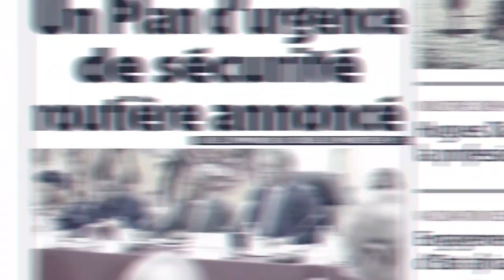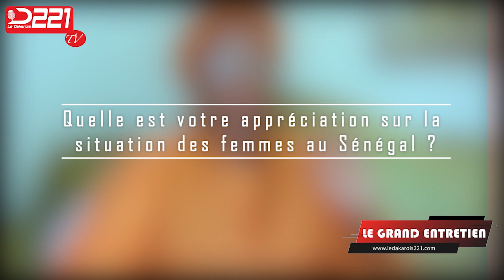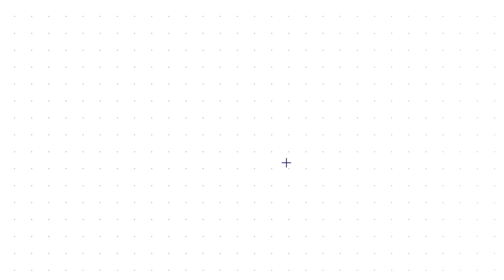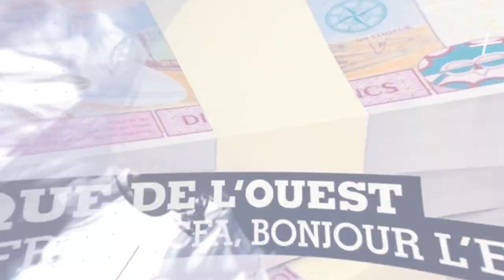La situation des femmes au Sénégal et le covid-19, le Pr Amsatou Sow Sidibé décline son point de vue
Universitaire et femme politique sénégalaise. Le professeur Amsatou Sow Sidibé est la première femme sénégalaise agrégée en sciences juridiques et politiques, elle est la première femme candidate à l’élection présidentielle de son pays en 2012.  Elle fut Ministre Conseiller du Président en charge des Droits humains et de la Paix au sein du gouvernement de Macky Sall (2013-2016)
Invitée du grand entretien de D221, l'auteure de l'ouvrage intitulé  Le pluralisme juridique en Afrique: l'exemple du droit successoral sénégalais    donne son avis sur les questions de l'heure.